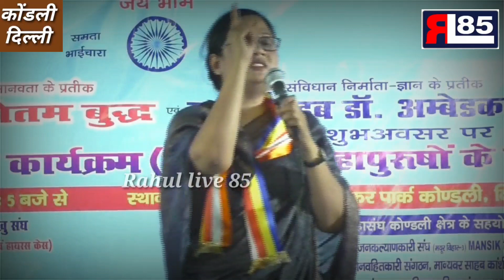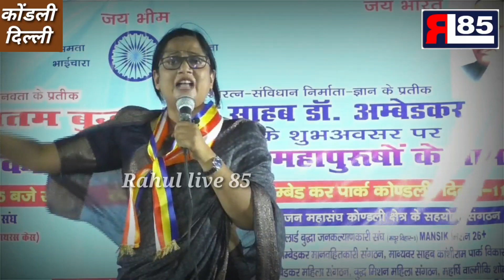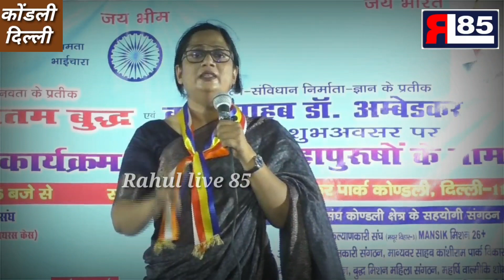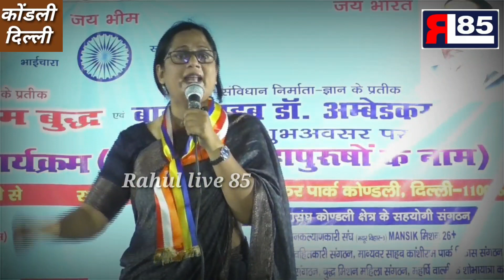देखिये सिमा कुशवाह का क्रांतिकारी भाषण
भीम जयंती के समापन पर कोंडली दहाड़ी बसपा नेत्री सिमा कुशवाह#ambedkar_jayanti_seemauswah